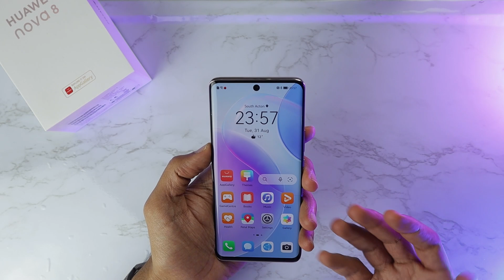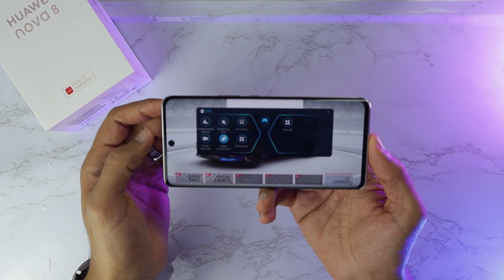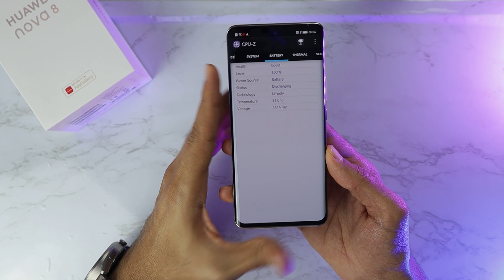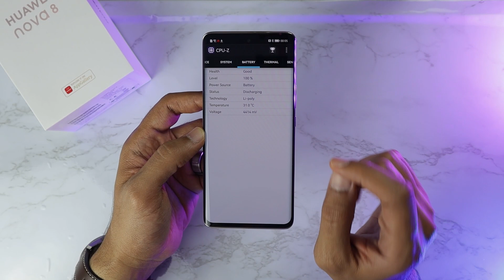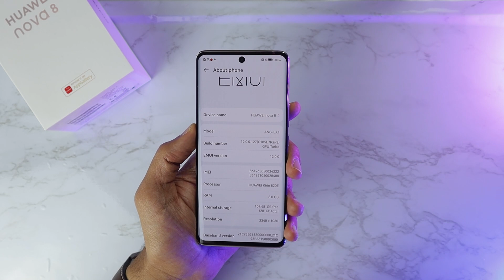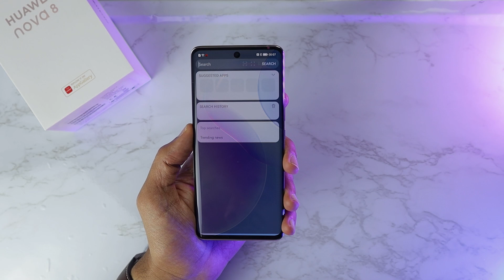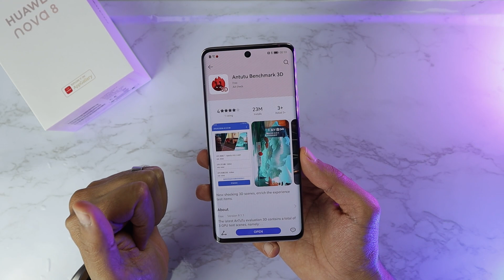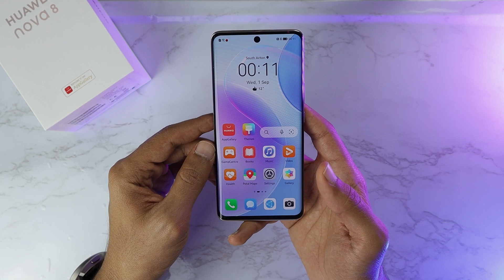Huawei Nova 8 | مراجعة أحدث هاتف من هواوي بنظام شبيه ب هارموني او اس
مراجعة هواوي نوفا 8 ... الهاتف الاقتصادي من العملاق الصيني بسعر 500 دولار

تسوق من امازون السعودية
تسوق من امازون الامارات
تسوق من امازون امريكا